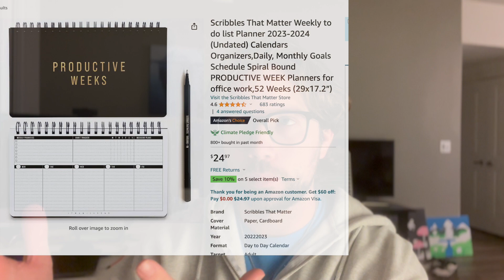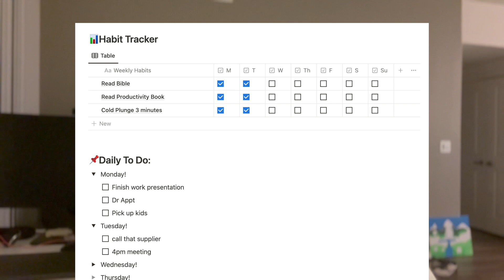Plan just enough to dominate your corporate job and side hustle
The goal is not to spend all the time planning! YOU NEED a simple system to plan your life so that you can make time to get ahead. Use the below resources and this video to help you do that!

Scribbles that Matter
Amazon Paper Copy

✝️ ”He answered their prayers, because they trusted in him.” -1 Chronicles 5:20

📚My Favorite Books to Build Your Mind and make you WIN in Business:
📕4 Hour Work Week
📗100M Offers
📘The Defining Decade
📙Building a Second Brain

🚨My Favorite Productivity Tools:
⏲️Digital Timer
⏰Analog Timer
🗒️Weekly Productivity Tracker